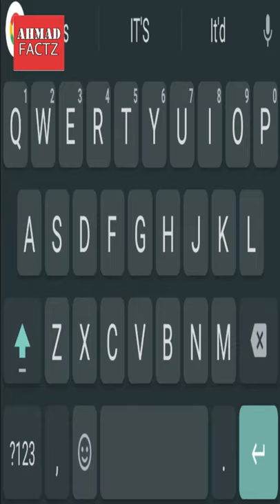Why we use Qwerty keyborad except ABC Sequence | why is your keyboard (Q W E R T Y)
QWERTY : is a keyboard design for Latin-script alphabets. The name comes from the order of the first six keys on the top left letter row of the keyboard (Q W E R T Y). The QWERTY design is based on a layout created for the Sholes and Glidden typewriter and sold to E. Remington and Sons in 1872. It became popular with the success of the Remington No. 2 of 1878, and remains in ubiquitous use.

Why we use Qwerty keyborad except ABC Sequence | why is your keyboard Qwerty

Cover Topics:

qwerty keyboard designed to slow typing
why the keys on keyboard are not arranged in alphabetical order
who invented the qwerty keyboard
where did the name qwerty keyboard come from
why are the keys on qwerty keyboard arranged the way they are
logic behind keyboard layout
how are the keys arranged on a keyboard
dvorak keyboard
why we use qwerty keyboard except abc sequence
why was the qwerty keyboard invented
dvorak keyboard
what is the other alternative keyboard to the qwerty
4g basic phone with qwerty keyboard
us qwerty keyboard
why qwerty keyboard is used
how was the qwerty keyboard designed
spanish qwerty keyboard
russian qwerty keyboard
dvorak vs qwerty keyboard
qwertyuiopasdfghjklzxcvbnm keyboard
qwerty us keyboard
qwerty russian keyboard
qwerty english keyboard
qwerty spanish keyboard
Computers
laptops
Androids
android keyborads
best laptop 2020 for students
best laptop under 500
cheap laptops
best laptops for college students
32 laptops 2021
best laptop deals 2021
computers mobiles laptops keyboards 2021 price
computers mobiles laptops keyboards 2021 pakistan
computers mobiles laptops keyboards 2021 laptop
computers mobiles laptops keyboards 2021 olx
computers mobiles laptops keyboards 2021
android keyboard apk
android keyboard settings
android keyboard download
best android keyboard 2020
computer keyboard for android mobile
best keyboard app for android 2019
swiftkey keyboard
best android keyboard for big fingers
android keyboard apk
android keyboard download
android keyboard shortcuts
android keyboard settings
android keyboard app
android keyboard not showing
android keyboard hide
android keyboard and mouse
android keyboard for iphone
best android keyboard
best android keyboard 2021
how to change android keyboard back to normal
best android keyboard reddit
how to change language on android keyboard
bluetooth android keyboard
google android keyboard
bitmoji android keyboard
gif on android keyboard
tablet android keyboard
android tablet with keyboard
android hide keyboard
android emoji keyboard
android tv keyboard
android phone with keyboard
android bluetooth keyboard
android change keyboard
android best keyboard
android gif keyboard
android japanese keyboard
cheapest laptops with backlit keyboards
keyboard light for laptop dell
clip on laptop keyboard light
usb light for laptop
how to switch on keyboard light in hp laptop
laptop keyboard light settings
laptop light
laptop keyboard light up keys